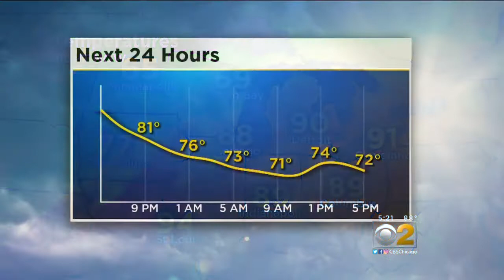CBS 2 Weather Watch (5 p.m.)